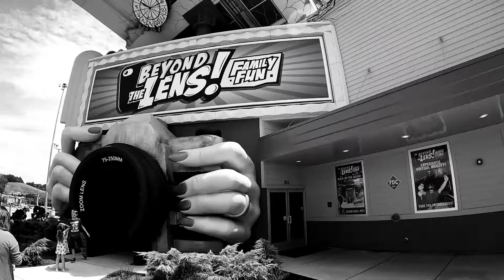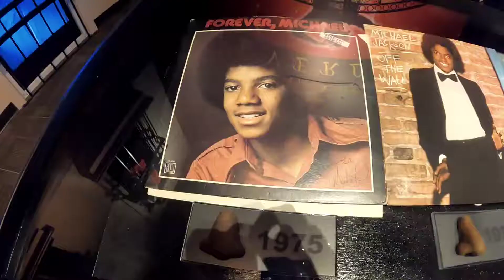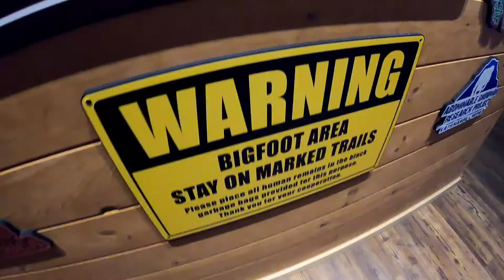Beyond the Lens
pigeon Forge Tennessee